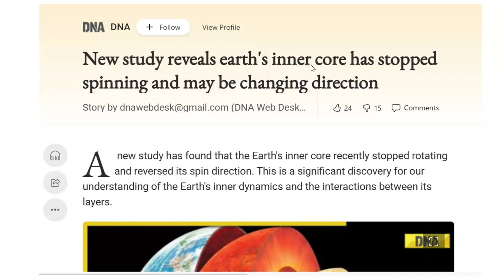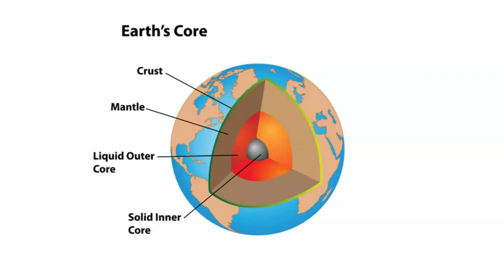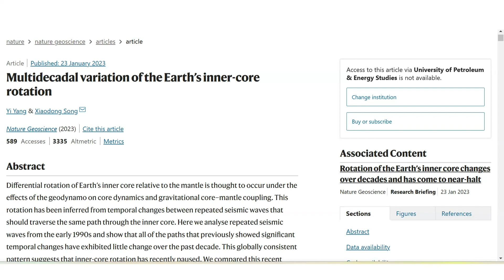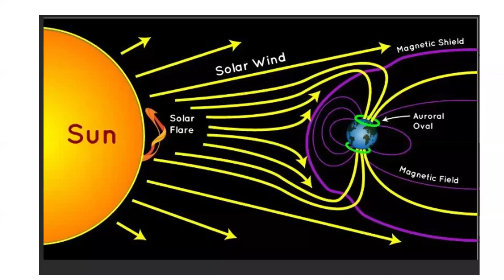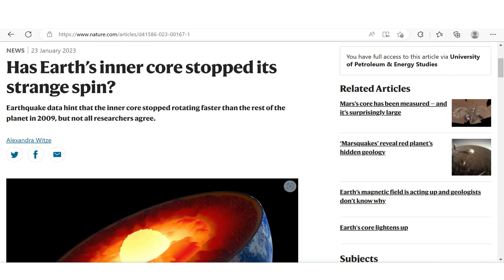Earth core stops spinning. What happens now ?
In this video I describe a research paper published which tells about earth spin rate .
discussed what rumors are going on regarding this .